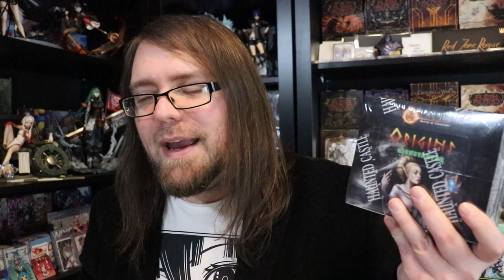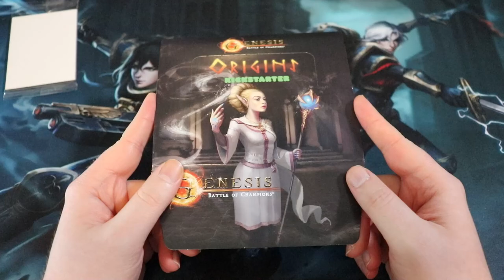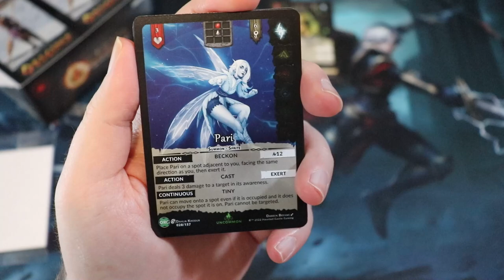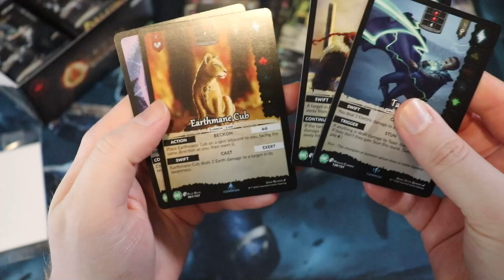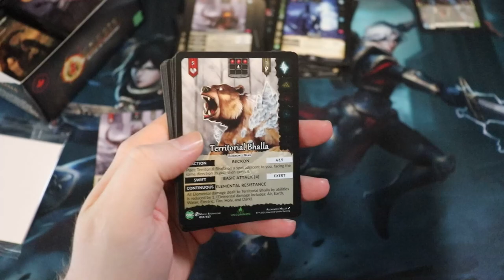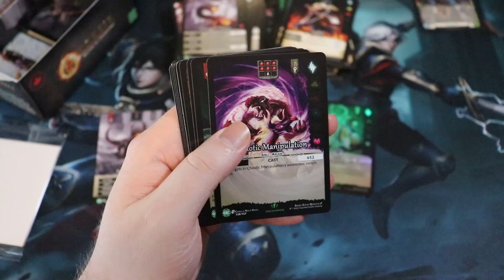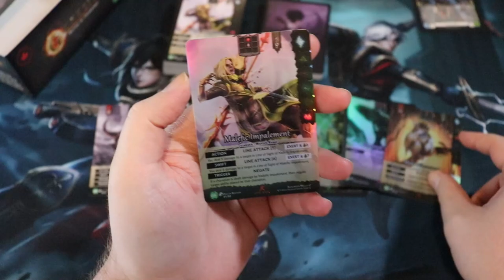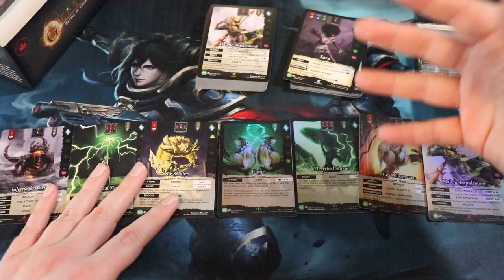Can Indie TCGs Survive in 2023? Let's Look at Genesis: Battle of Champions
13203 SE 172nd Ave Ste 166
178

Our awesome Patrons that help make this content possible:
Thomas Aagaard
Kasper Hermansen
Brandon Hutchison
Lee Cheesman
Aaron Mervyn Priest
Paul Goarin
Koyubi
Matthew Lim
Tyquaius
T
Christopher Hatch
Natalie Fortune
magyar
Randy Eng
Raul Lima
Lapu Lapu Cool J
Jennifer Abe
John Greiner
Gary
James Edwards
Jonathan Mangel
Jacob Neitling
Jake
Bryson Ward
Tiko998
Tammy Rosenberger
Tristan Matheson
Cyril Petit
iHankJr
Jose reyes
Kevin LaFlamme
Jeremy Reyna
Tw
Aaron Kaiser
Ella Frisk
Evan Keller
Joshua Balke
shopping_for_noobs
Paul LaFortune
Ken Powell
Hose Bee
Haunted Castle Gaming Inc.
Bill LaPage
PlaytimeTCG
Jim F.
stockton newling
Brian Lenz
Adam Duncan
Heang
Sloopdoop
Amauri Taveras
Clark Jansen
Pow!
Andrew
Dante
Philip Davis
Paul
Jacob Downing
Witches Guild TCG
Joey Senart
Alejandro Gonzalez-Lara

Intro: flippy 19XX - Future Boy
Outro: Chance

Red Zone Rogue aims to be your go-to source for Flesh and Blood TCG variety content - join us and welcome to the Rogue's Gallery! As a general card game junkie, I also LOVE featuring new and/or interesting card games - expect a bit of variety now and then!

Other games you may see on Red Zone Rogue:
► GRAND ARCHIVE
► WIXOSS (I have a 2nd Channel dedicated entirely to this one: Wixoss Zone!)

Types of Content you'll see on the channel:
► Gameplay
► Product Openings
► Deck Techs
► Top 10s
► Game Dev and Industry Interviews
► News Recaps